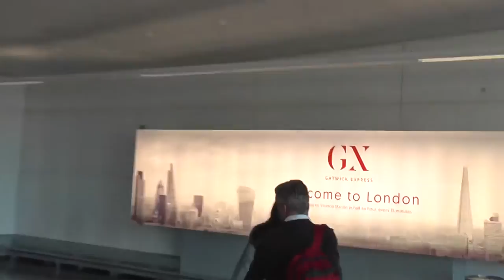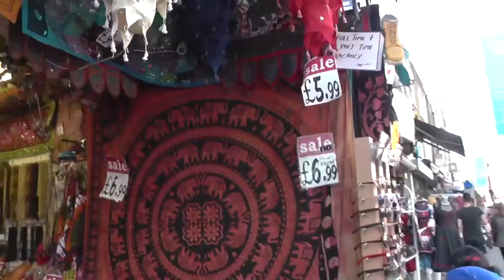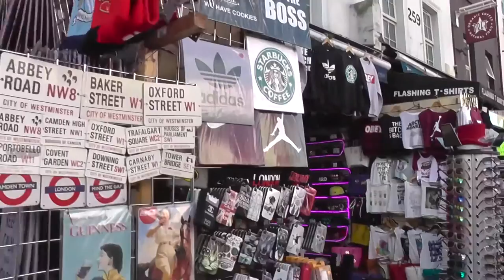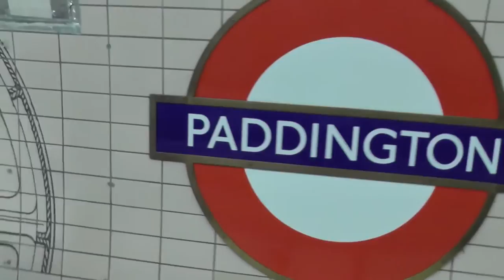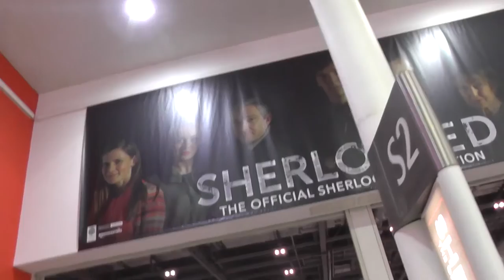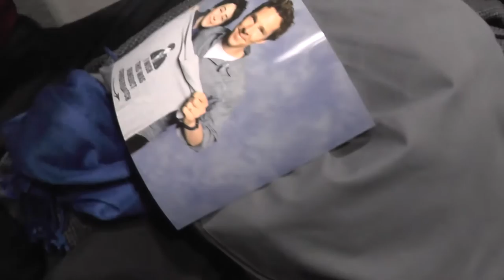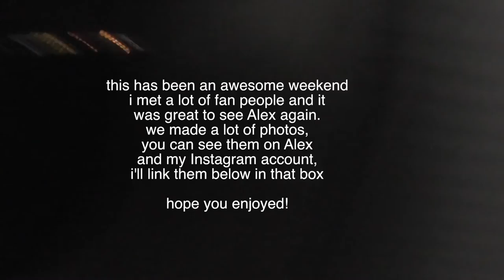My Weekend Trip to London | Sherlocked 2016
APPARRENTLY YOU CAN'T WATCH IT ON YOUR SMARTPHONE WHICH IS REALLY ANNOYING AND I'M SORRY FOR THAT. Just go watch it on your laptop/computer :)
watch in HD!
hi!
Finally here is my vlog about my London trip from last weekend.
the cute lil german potato:
My account: @spacemanlester
Alex's account:  @emptymindpalace
day2: Two of us by the Beatles (Cover) ,
Sherlock Soundtrack by David Arnold & Michael Price
Harry Potter Soundtack , Hedwigs Theme by John Williams
day3: Sherlock Soundtrack by David Arnold & Michal Price
I had real trouble with copyright so I had to use covers, naturally they don't sound as nice as the originals :c hope you can still enjoy!
..and never forget you're awesome! :)